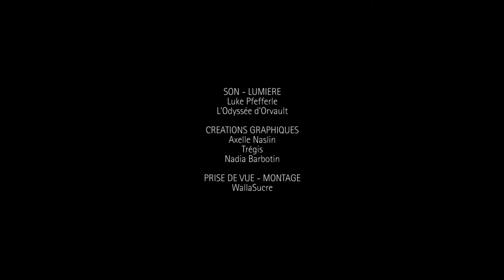Oh Lord Stand By Me - Gospel Rhapsody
Extrait du concert à l'Odyssée d'Orvault, le 10 juin 2016.
Direction - arrangement : Ritz A'Solo.
Clavier - orchestration : Bertrand Barns.
Chant lead : Marie-Lorraine Chamla..
Batterie - percussions : Elysé Rakotorahalahy.
Basse : Augustin Mouamba.
Guitare électrique : Alban-Charles Cadran.
Son - lumière : Luke Pfefferle, l'Odyssée d'Orvault.
Mixage : Bertrand Barns, Ritz A'Solo.
Prise de vue - montage : WallaSucre.